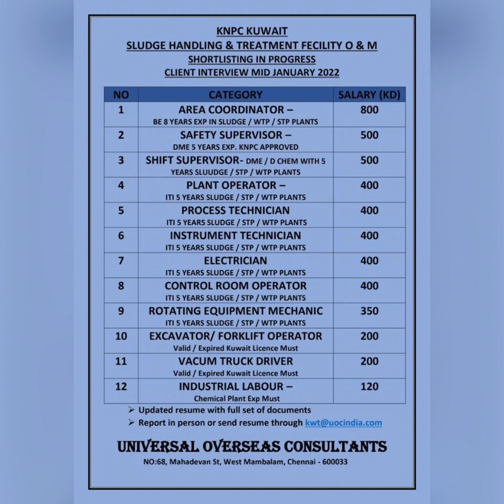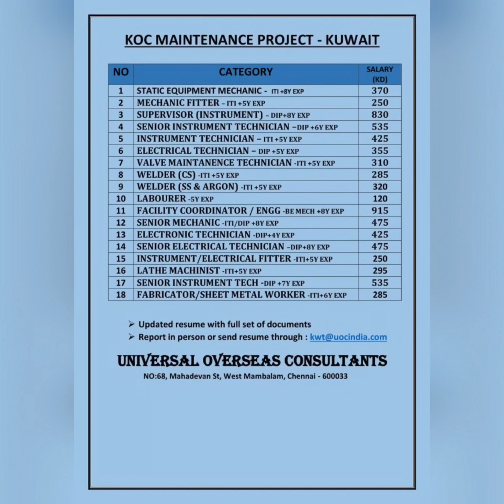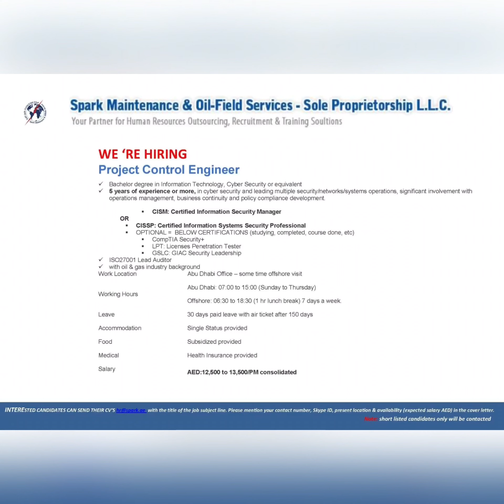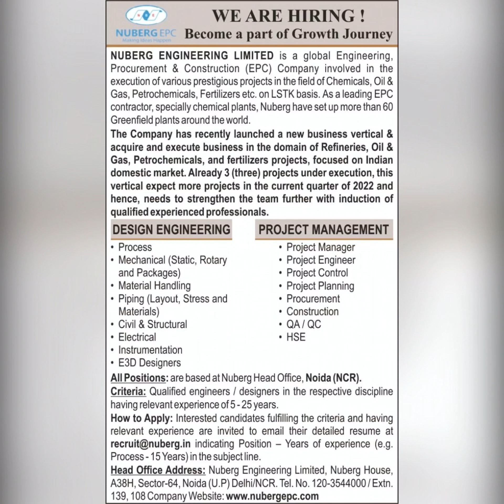LATEST CIVIL MECHANICAL PIPING ELECTRICAL CHEMICAL SAFETY GULF OIL & GAS EPC ENGINEERS JOBS RIG 2022